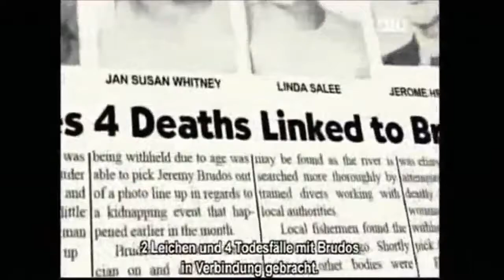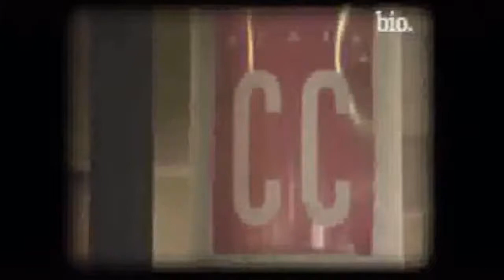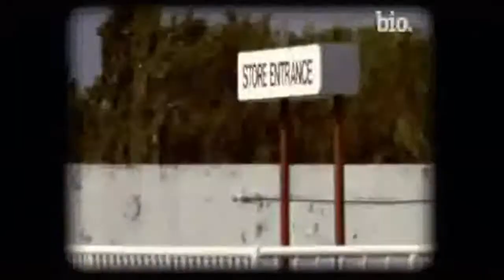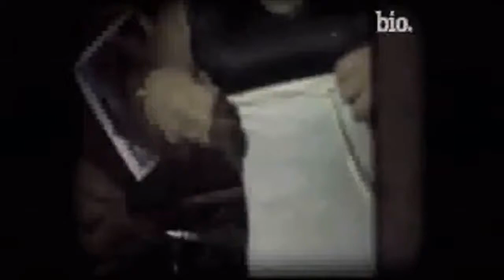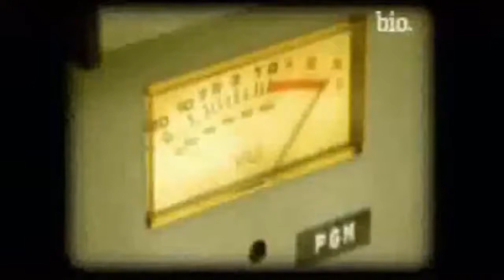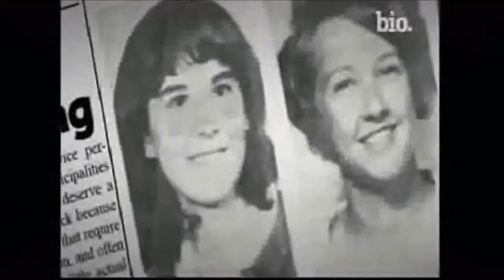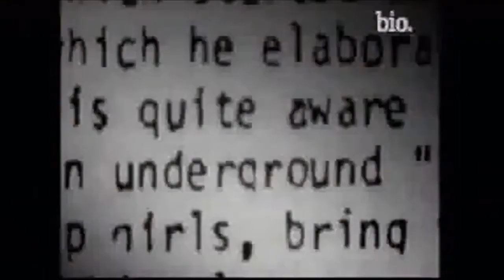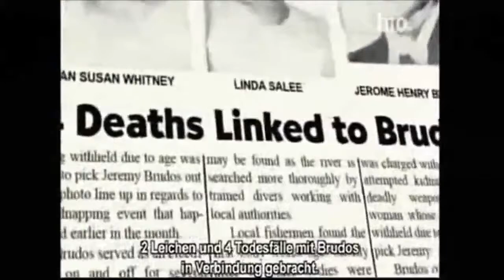Die grausamsten Serienkiller der Welt - Deutsche Doku 2014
Puma 1948 Vulc, Unisex-Erwachsene SNEAKERS gleich hier bestellen: PUMA Herren Quarters 12er Pack Sportsocken .

It is time to imrpove your League of Legends gameplay! Check out and become a better player today!

BeschreiDoku Serienkiller der USA K Bianchi und A Buono Dokumentationbung.